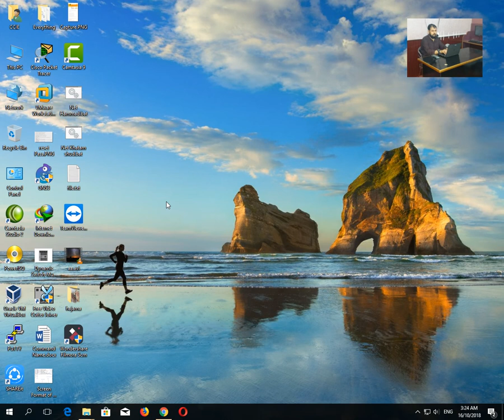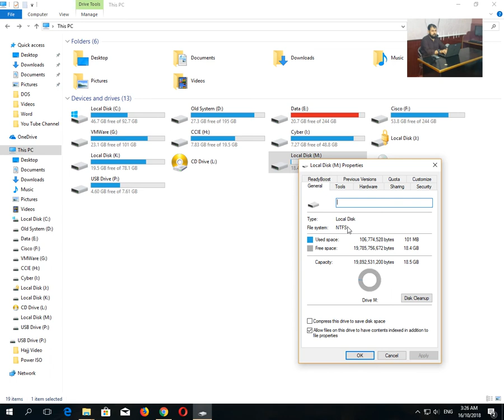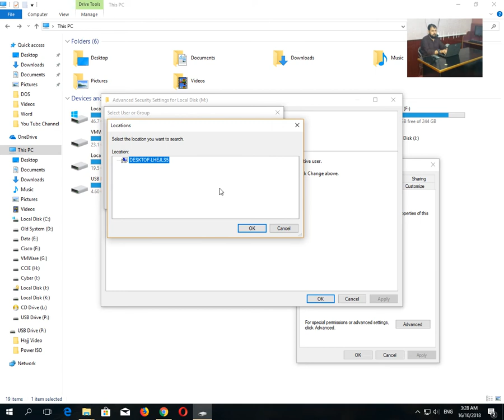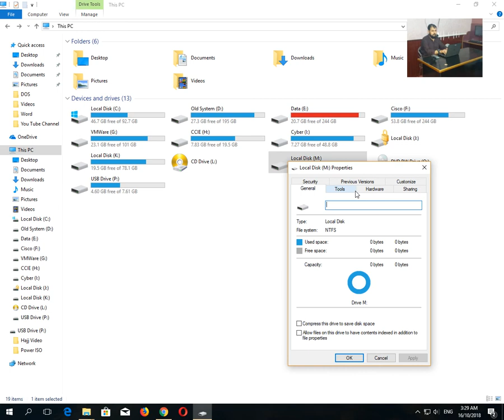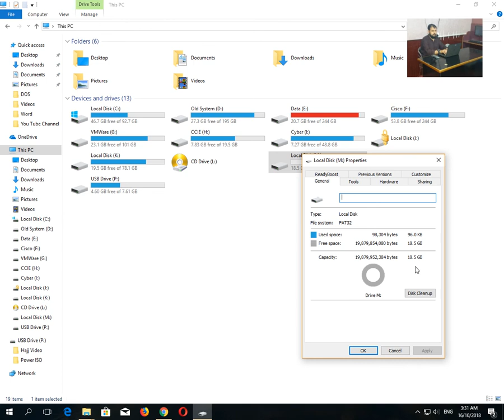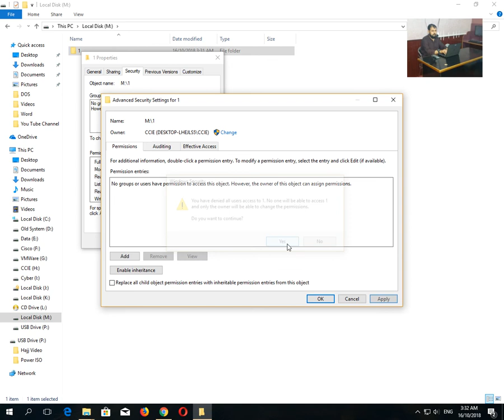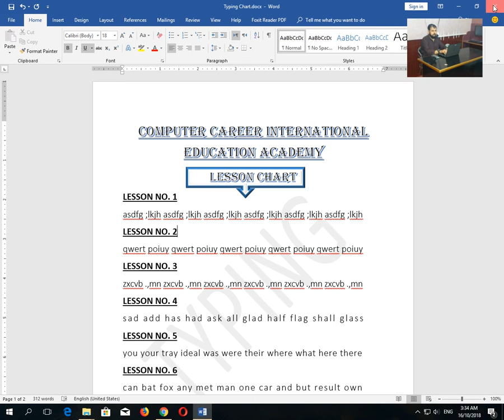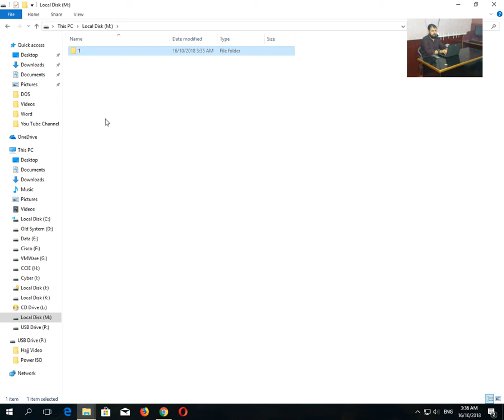Windows File System FAT & NTFS By CCIE Academy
Topic Timeline

       ⏱️TIMESTAMPS⏱️
00:24 What is File System
00:40 Difference Between FAT and NTFS
02:00 Remove All Permissions from a Drive
05:17 Add User Information From a Drive
05:55 Change NTFS to FAT32
06:30 Check FAT32 Security
07:15 Change FAT32 to NTFS
09:15 Change All Permission to only Read Permission

A system file in computers is a critical computer file without which a computer system may not operate correctly. These files may come as part of the operating system, a third-party device driver or other sources